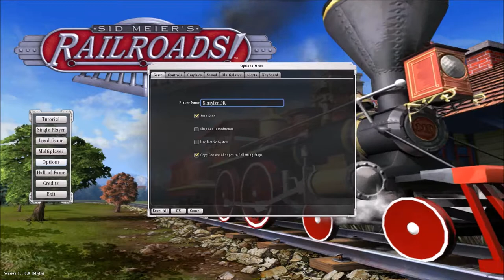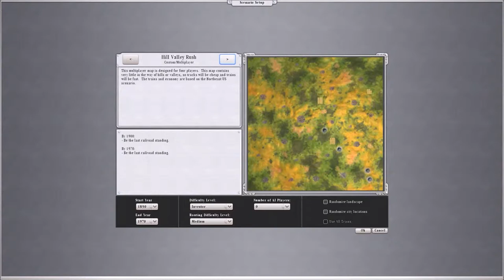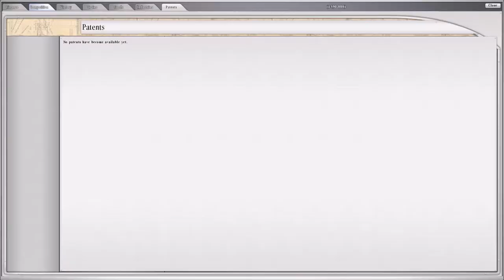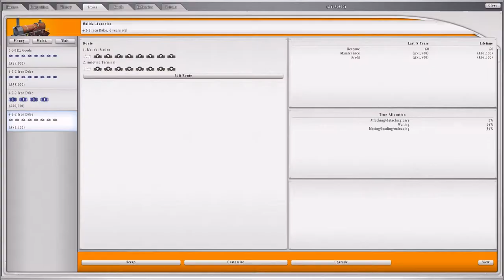Sid Meier's Railroads! - Longplay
LongPlay com SlaiyferDK.